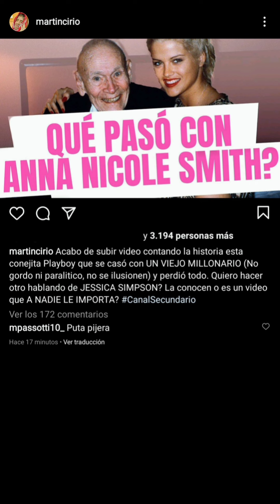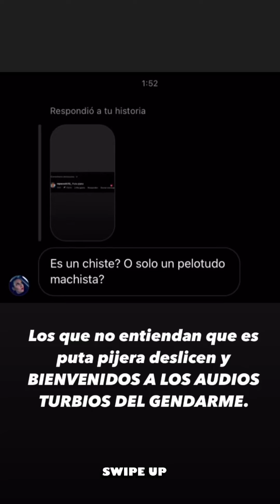LA FARAONA - HISTORIAS 16/03/2021